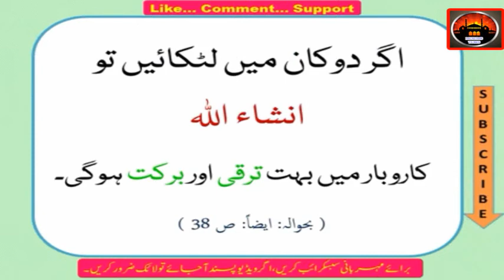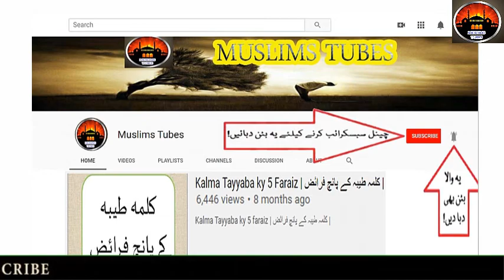Gher or Dukan me Barkat k lea Wazifa !! گھر اور دکان میں برکت کیلئے وظیفہ !!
1 - || " Aao Quran Seekhain or Sikhaye " ||

Gher or Dukan me Barkat k lea Wazifa !! گھر اور دکان میں برکت کیلئے وظیفہ !! Hadees Nabvi (ﷺ) !! Irshad e nabvi (ﷺ) !!